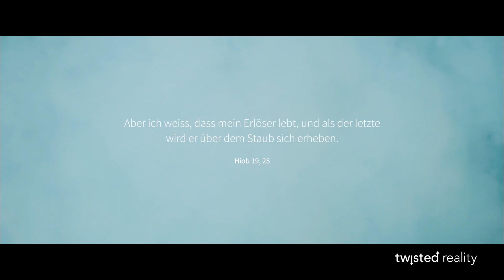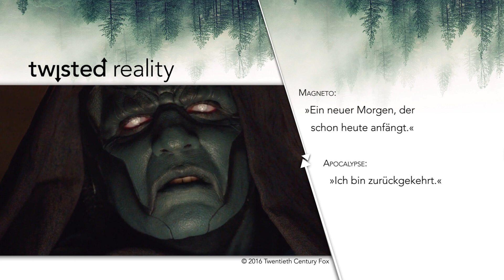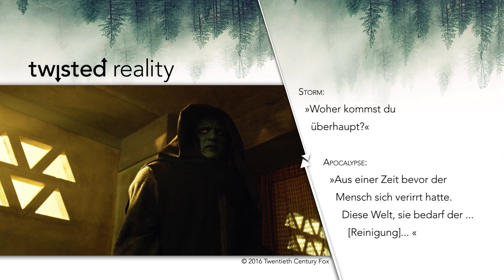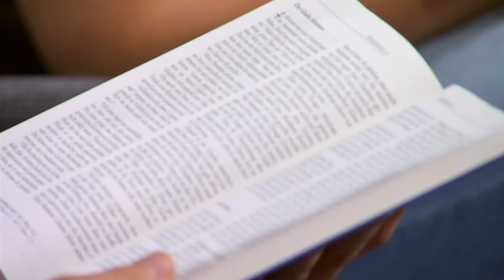Hollywood, Helden und die Bibel | Twisted Reality #4: Der Gegenspieler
Oft sind es vergangene Erfahrungen, die es uns schwer machen, Vertrauen zu fassen. Manch einer hat gelernt, dass er sich besser auf niemanden verlässt und dass man mit seinen Problemen immer allein fertig werden muss. Doch es gibt Situationen, in denen wir Hilfe brauchen. An wen wenden wir uns dann?